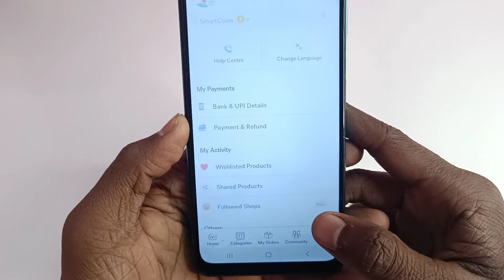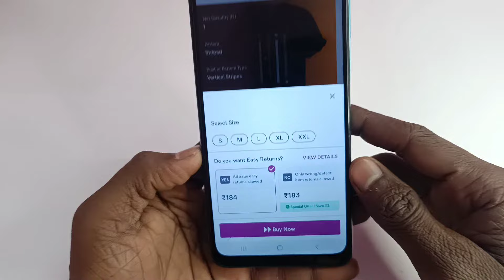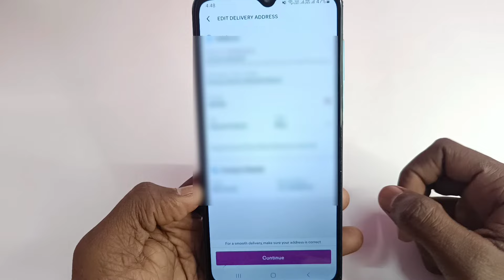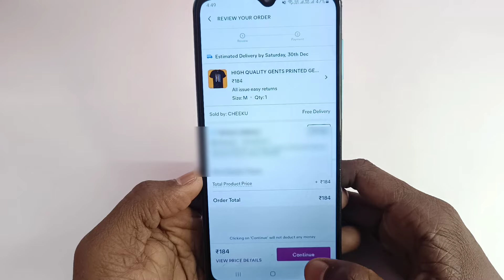Meesho par address kaise change kare | meesho me address kaise change kare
🛑ABOUT:-hello friends aaj ki Iss video mein mein aap sabhi ko bataunga ki aap apne meesho ka address kaise change kare

YOUR QUERY
Meesho par address kaise change kare
meesho me address kaise change kare
meesho me address kaise change kare order karne ke baad
meesho app me address kaise change kare
meesho address change kaise kare
meesho address change
meesho par address kaise dalen
how to change meesho address
meesho se address kaise change kare
meesho se delivery address kaise change kare